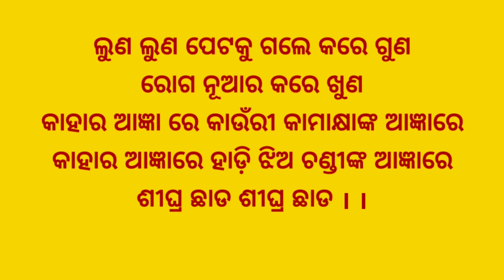ଲୁଣ ମନ୍ତୁରା ମନ୍ତ୍ର ।salt mantura mantra ।odia tips ଵିଧି ଵିଧାନ ।